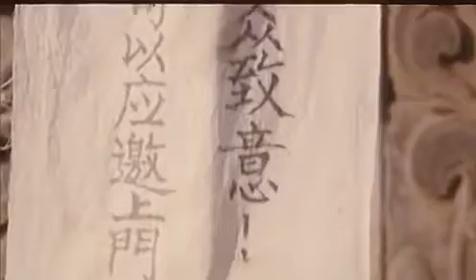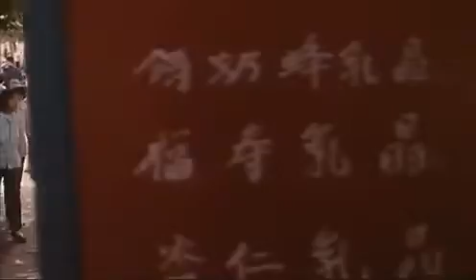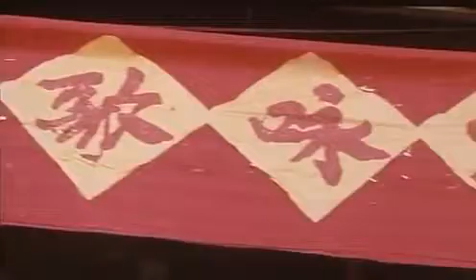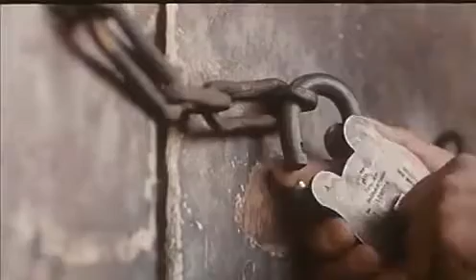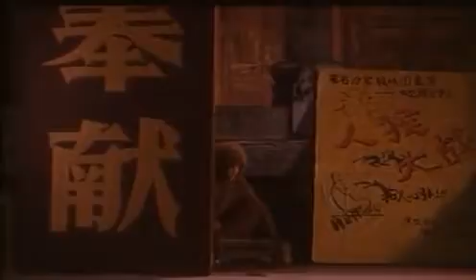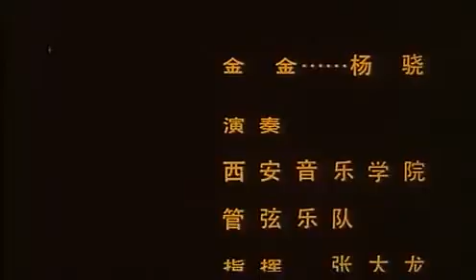老电影：人猴大裂变 徐帆，张嘉译 主演